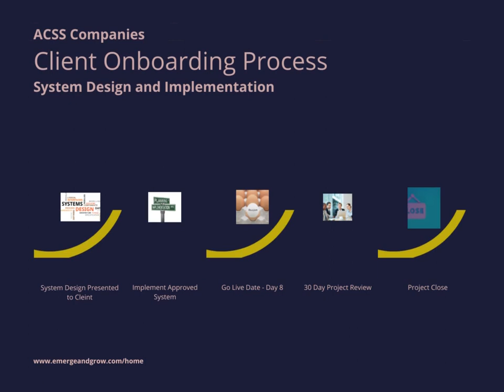ACSS Companies Presents our Company Overview - Leads Are Not Sales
Sales On Demand - Guaranteed Sales Per Month With Completed Applications

The leads did not convert, because they were not sold. Simple. ACSS Companies analyzed the standard industry practices and realized we fall short because the best time to close the client is when you have them prepped and primed. Putting a pass off in the middle is not an effective design for sales strategy. So we changed everything. We sell actual sales.